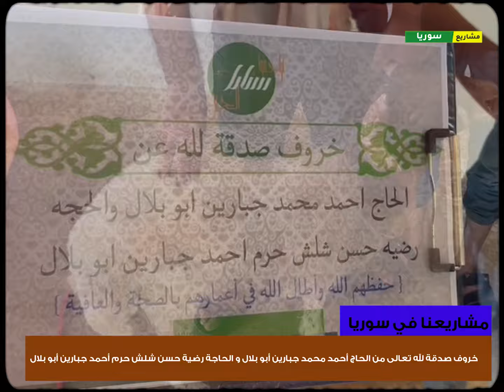خروف صدقة لله تعالى من الحاج أحمد محمد جبارين أبو بلال و الحاجة رضية حسن شلش حرم أحمد جبارين أبو بلا